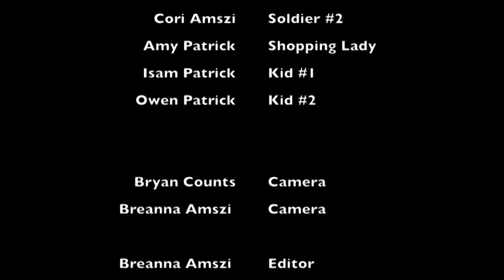The Mistake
This video is about Film Festival